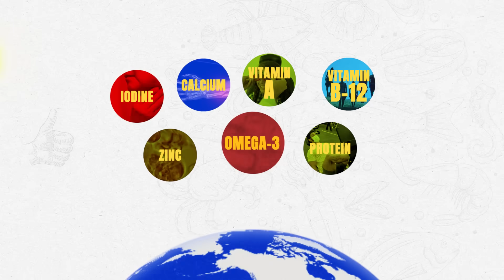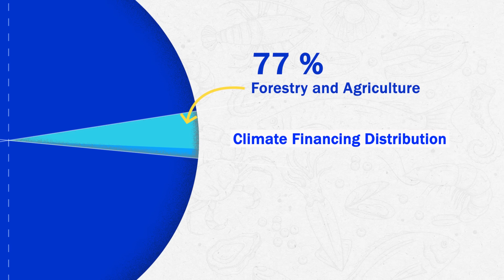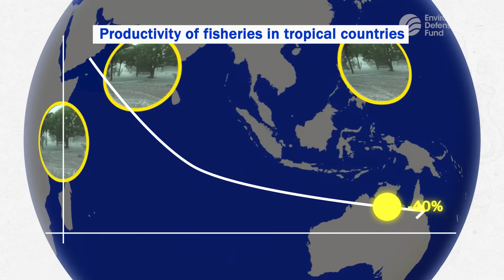EDF EXPLAINS: The Untapped Potential of Blue Foods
Blue foods provide nutrients for billions of people, help sustain entire economies, and take less carbon to produce than other animal-based proteins. Aquatic foods may be the key to a more sustainable and environmentally forward future — so how can we get there? EDF Explains.
Executive Producer: Leslie Von Pless
Senior Video Producer: Mohammad Shahhosseini
Host: Karly Kelso
Story Editor: Alex Kennell
Editor and Animator: Mohammad Shahhosseini
Assistant Editor and Animator: David Song